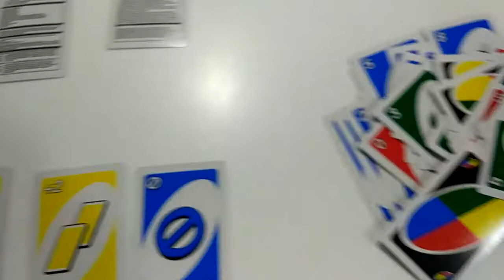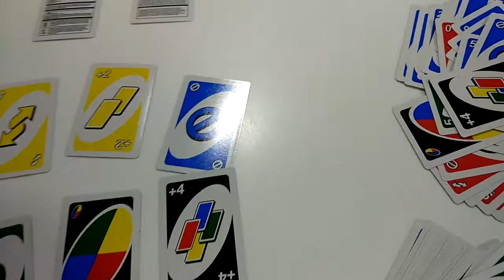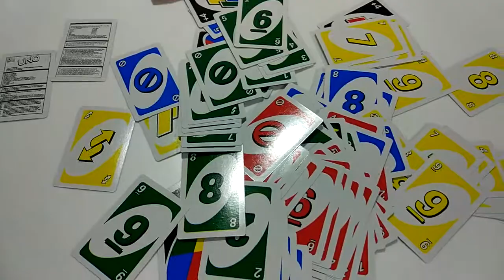Juego de cartas UNO Realacc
He comprado este juego porque ya lo había jugado con unos amigos y me gustó  y vi la oportunidad y me hice con el. Si bien no es el oficial, es exactamente igual, por lo que no es problema. Y supongo que las cartas tendrán la misma medida pero no lo sé, por si te planteas comprarlo para la máquina reparte cartas de este juego.

El juego es fácil de aprender, consiste en ir soltando por turnos una o más cartas, según puedas, hasta quedarte sin ninguna que es el fin del juego y con lo que ganas. Sólamente puedes soltar una carta si en el mazo está ese mismo número o color, no tienen por qué coincidir ambos. Existen cartas especiales que le dan diversión al juego, como cambiar el sentido, saltar al siguiente o elegir el color que quieras, y también las cartas para fastidiar al compañero, haciéndole que sume 1, 2 ó 4 cartas, incluso a veces más si el siguiente jugador echa una carta que puede hacer que se la sume también.

Muy importante es decir UNO cuando te queda una carta, ya que si no lo haces, y lo hace otro compañero, cambiará las cartas contigo.  Es un juego para jugar desde niños hasta mayores, con muy poca complicación. Recomiendo su compra.